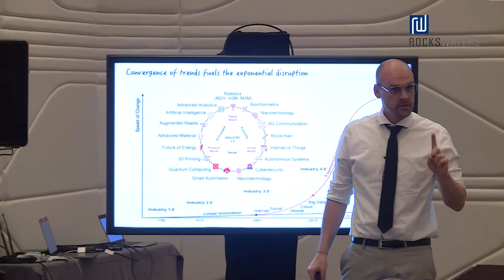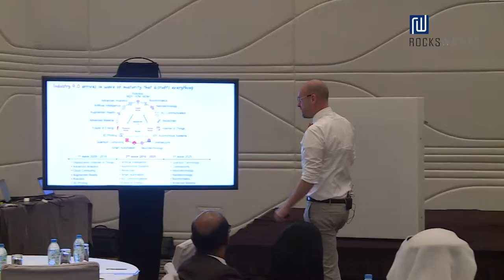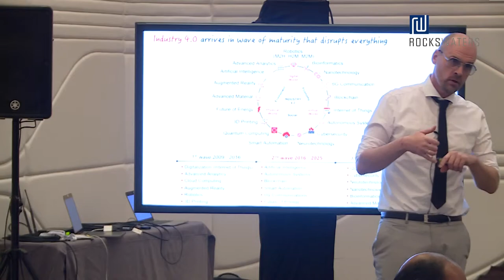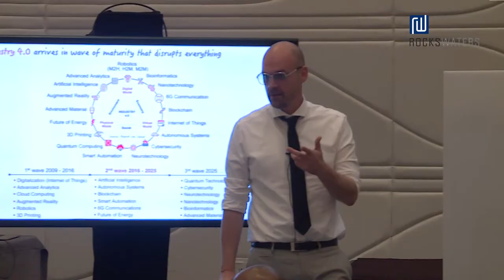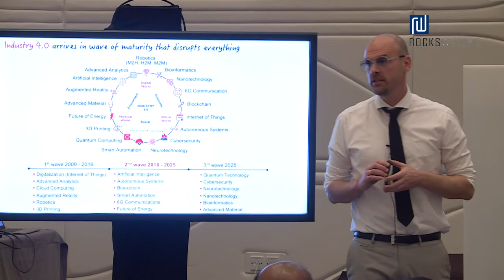Industry 4.0 arrives in waves of maturity that disrupt everything w. Henrik von Scheel (Episode 2)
This is the episode #2 of RocksWaters Launch a exclusive CxO roundtable session with Henrik von Scheel, the originator of the Industry 4.0. Henrik outlines how the 4th industrial revolution brings the fusion of digital-, physical- and virtual world, also called the cyber-physical systems. The Industry 4.0 is the biggest structural change in the past 250 years. In its scale, scope, and complexity, the transformation will be unlike anything humankind has ever experienced before.

It is disrupting every industry and economy in every country. It fundamentally alters the way we live, work, consume, trade, invest, and how we relate to one another.   Each of the 17 pillars delivers unparallel opportunities for growth and productivity, resetting the competitive landscape in a scale never seen before with smart products, new service model, and creates the next generation of operational excellence, smart automation, connectivity and alignment across the value chain.

Industry 4.0 arrives in waves of maturity that disrupt everything, such as
- 1st wave of the 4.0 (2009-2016): Digitalization (Internet of Things), Advanced Analytics, Robotics, Cloud Computing, Augmented Reality and 3D Printin
- 2nd wave of the 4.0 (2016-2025): Artificial Intelligence, Blockchain, Smart Automation, 6G Communications, Future of Energy and Autonomous Systems
- 3rd wave of the 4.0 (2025 - ...): Cybersecurity, Quantum Technology , Neurotechnology, Nanotechnology, Bioinformatics and Advanced Materials

About Henrik von Scheel
Best known as the originator of the Fourth Industrial Revolution (Industry 4.0) and the mastermind of the European Digital Revolution, which ignited the global themes of today. Named by Financial Times as one of the leading authority on strategy and competitiveness.

About RocksWater
Leading authority for putting Industry 4.0 into practice in UAE. RocksWaters is inviting Universities to engage future generations in preparing for the Industry 4.0.
As the Tectonic Plates of the future are shifting, RocksWaters' vision is to align today's graduates with the changes.  RocksWaters is a pioneer in AI, Blockchain and IOT technologies in the Middle East. RocksWaters is driven by its mission to solve the big challenges of Digital Transformations, thus enable Enterprises and Nations to achieve higher productivity and faster Economic Growth.